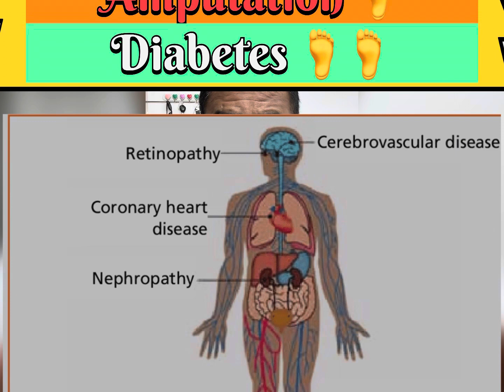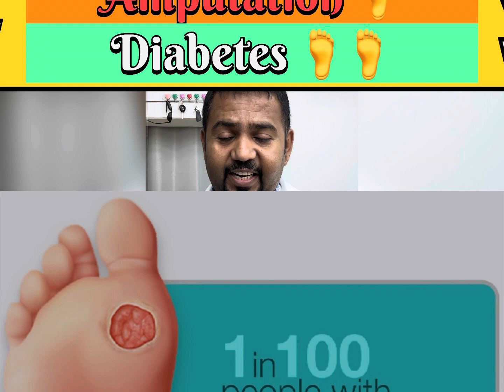How to prevent Diabetic foot ulcers👣Foot amputation 😱🫀🧠🫁👞🦿🌍👌🏿🔬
Preventing diabetic foot ulcers and amputation involves proactive foot care. Here are some tips:

Regular Foot Checks: Inspect your feet daily for any cuts, blisters, or sores. Promptly address any issues you find.

Proper Footwear: Wear well-fitting shoes to prevent rubbing and irritation. Avoid going barefoot to minimize the risk of injury.

Maintain Good Hygiene: Keep your feet clean and dry, especially between the toes. Moisturize to prevent cracking, but avoid applying lotion between the toes.

Manage Blood Sugar Levels: Maintain healthy blood sugar levels through diet, exercise, and medication as prescribed by your doctor.

Quit Smoking: Smoking reduces blood flow to the feet, increasing the risk of complications. Quitting smoking can improve circulation and overall health.

Regular Foot Exams: Have a foot exam at least annually with a healthcare professional who specializes in diabetic foot care.

Control Other Health Conditions: Manage conditions like high blood pressure and high cholesterol, as they can also affect foot health.

Be Cautious: Avoid activities that could injure your feet, such as walking barefoot outside or wearing shoes that don’t fit properly.

Prompt Treatment: If you notice any foot problems, seek medical attention promptly to prevent complications.

Education: Learn about diabetic foot care from your healthcare provider or a diabetes educator. Understanding the risks and how to manage them is crucial for prevention.